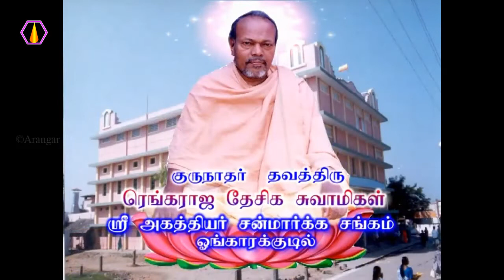சிந்தித்து தெளிதலுக்கு விளக்கம்